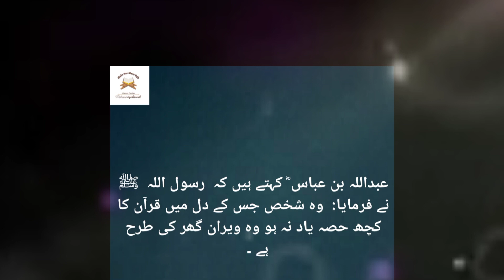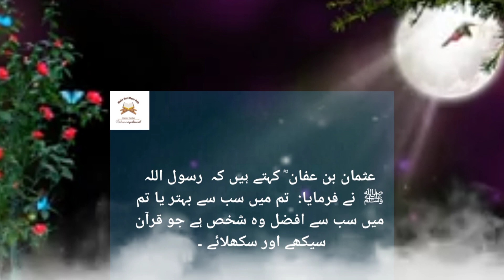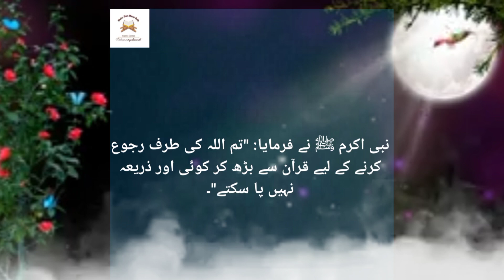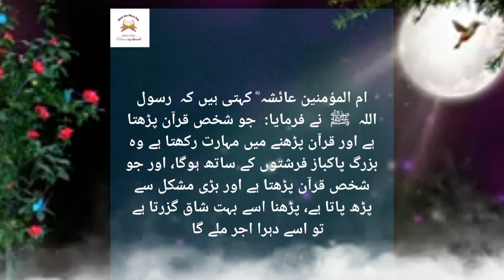Quran Pak k fazail kya hai|| Quran Pak parhny ki fazilat kya hai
AOA AJJ ko fazilat Quran ke baare mein hai
# learn quran# lslam
topic be discussed:
فضائل قرآن
قرآن مجید کو جمع کرنے کا بیان
عظمت قرآن
hifze quran ke fazail | حفظ قرآن کے فضائل
 حفاظ کا مقام و مرتب
عظمت قرآن کانفرن
قرآن کریم فضیل
قرآن کی عظم
قرآن کے حقو
قرآن کی تلاوت کی فضیلت
قرآن کریم فضیلت او برکت
فضیلت قرآن مجید
حقوق قرآن
رمضان کی تراویح میں قرآن کریم مکمل کریں
محمد سلمان کی فضیلت قرآن پر شانداتقریرمحبطاہرالقادری